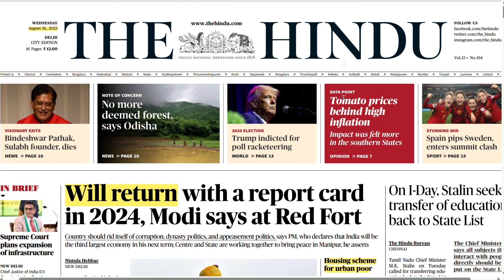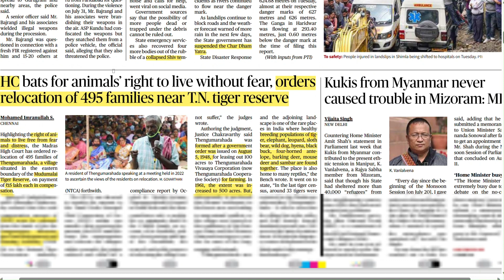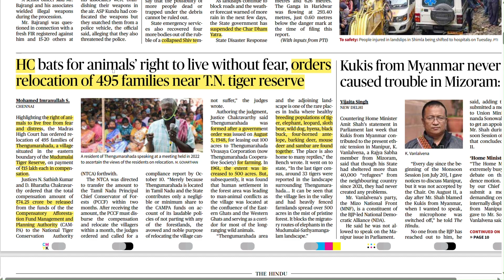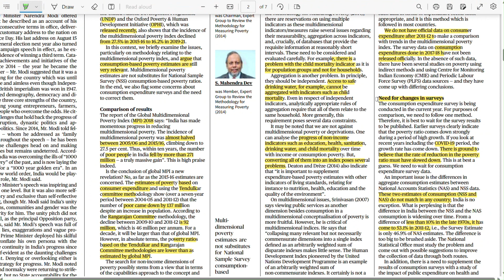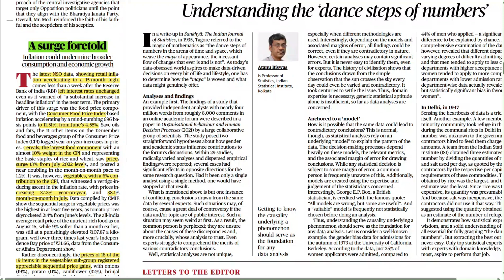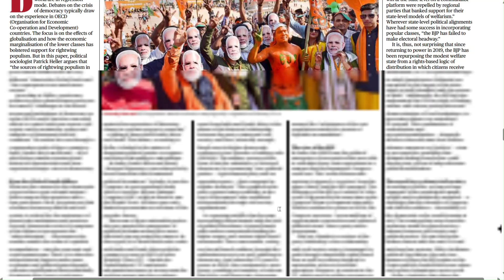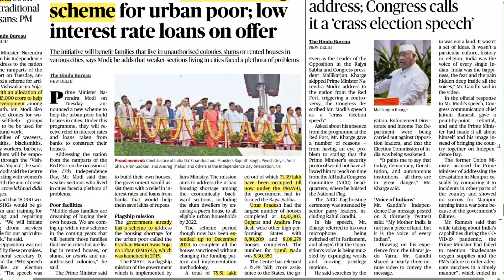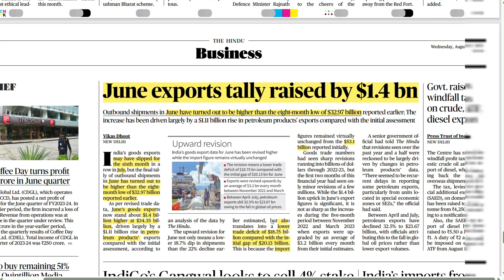16 August 2023 | THE HINDU ANALYSIS by Jitendra Kumar | Yodha IAS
The Hindu Analysis by Jitendra Kumar | 16 August 2023 | Current Affairs | Yodha IAS

~ PM Speech on Independence day
~ Rain Fury in Himachal and Uttarakhand
~ Mudumalai Tiger reserve to be free of human settlement : Madras HC
~ Consumption expenditure based survey should stay  : Editorial
~ Inflation hovering over economic growth : Editorial
~ New Housing Scheme for Urban Poor : PM
~ Vishwakarma Scheme to be launched for SHGs
~ Odisha deleted " Deemed Forest " from not to be used list : IFCAA 2023
~ Export Growth high in June

The Hindu

About The Hindu 👇

Publisher-N. Ravi
Language- English
Headquarters- Chennai, Tamil Nadu, India
Country India
Circulation1,415,792 Daily(as of December 2019)
ISSN0971-751X
OCLC number13119119